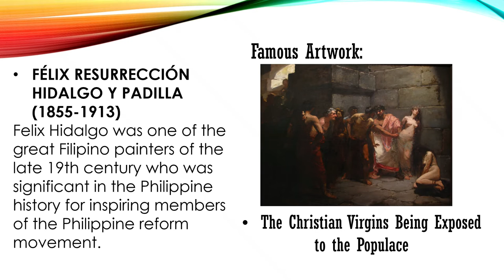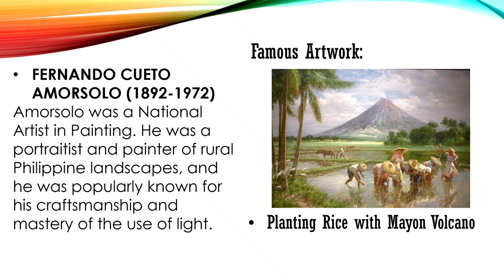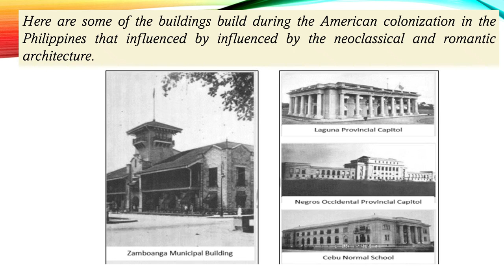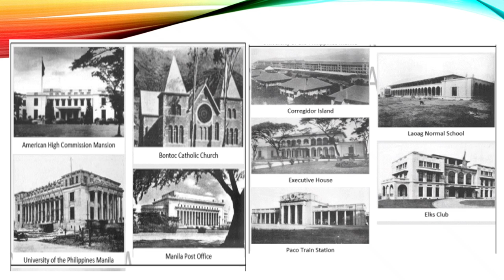Grade 9 Arts Quarter 3- Neoclassicism and Romanticism in the Philippines I MAPEH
Sharing with you my PPT/IMs during my Teaching Internship. I hope it will help you.